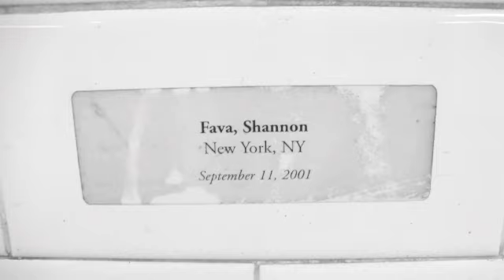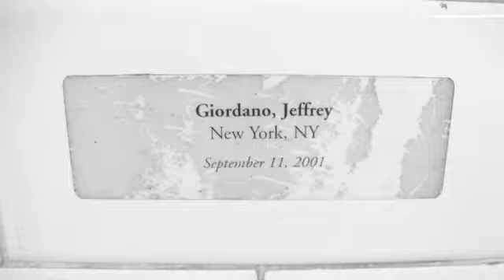Union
據說，在911之後，聯合廣場曾經是紐約市民自發聚合的集散地，進行過無數追思會，失去親人聯絡的，也會到這裡張貼親人的名字。聯合廣場地鐵站西边走道，便有一排牆磚貼滿打印了911死難者名字的貼紙。都差不多十年了，有些名字開始褪色，甚至消失。